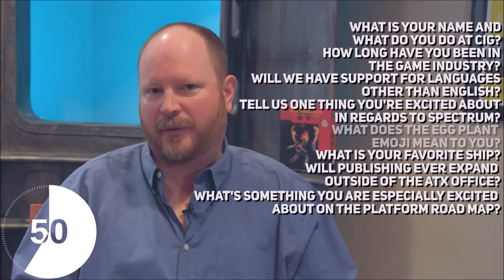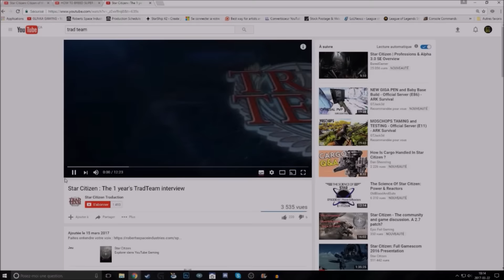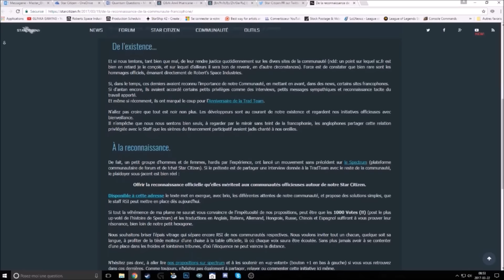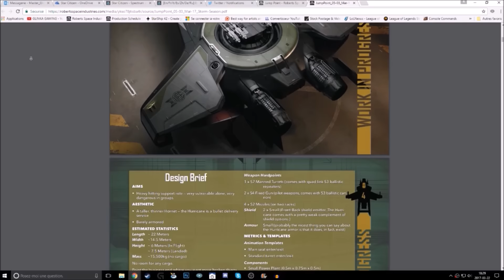Sc News: Trad Team, Quantum Questions, Jump Point (QC FR)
Pour connaitre les dernier événements dans l'univers de Star Citizen!

Vous voulez commencer avec 5000 UEC de plus?
Alors entrez ce code de référence a la création de votre compte.
STAR-3FMX-QYNP

Game: Star Citizen
Author Glinka